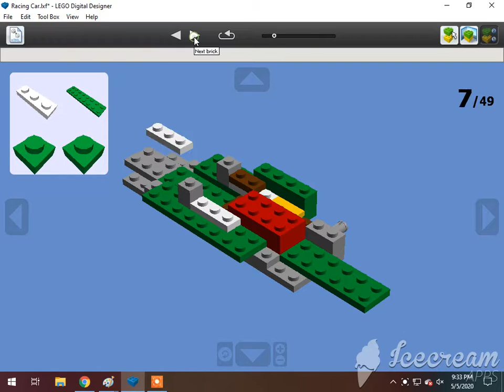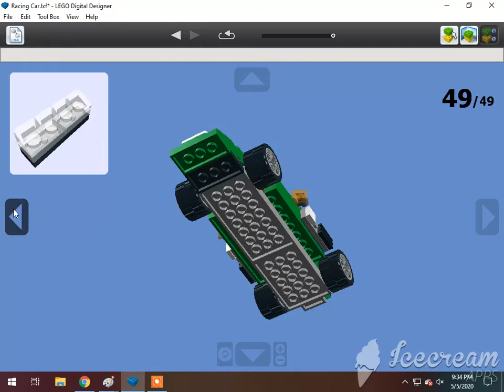How To Build The Racing Car From Lego Creator Street Speeder (6743) c. 2009